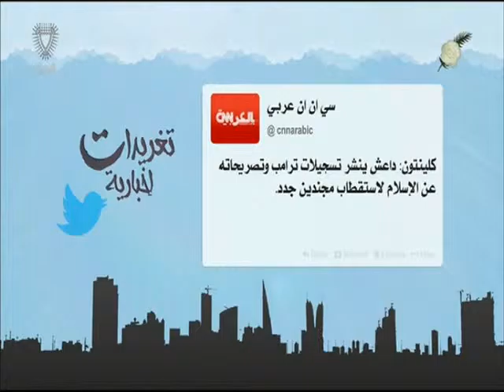البحرين : تغريدات إخبارية 2 20-12-2015 أعداد عبدالله بوطربوش